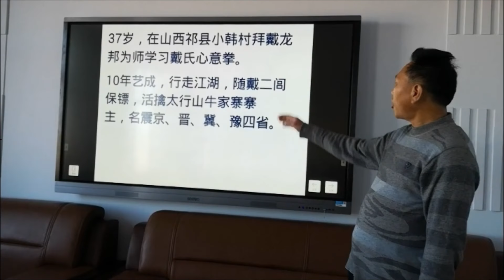河北南店张式形意拳寻踪